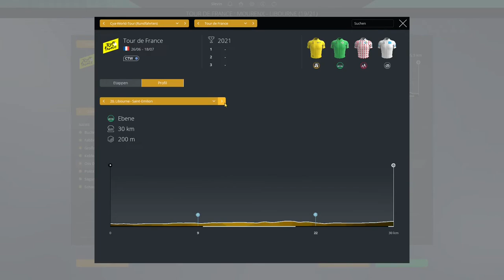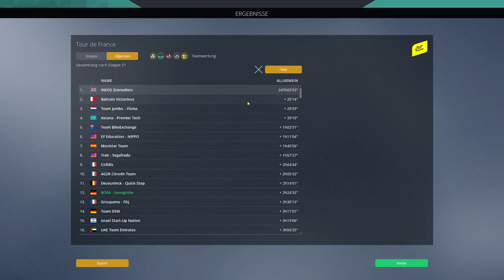Cycling Manager 21 Let's Play #42 | Das Ende der Tour de France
Die Tour de France endet. Uns gelingt in Paris der perfekte Abschluss.